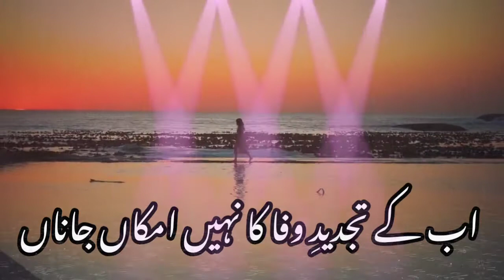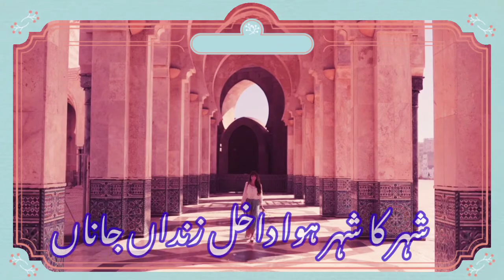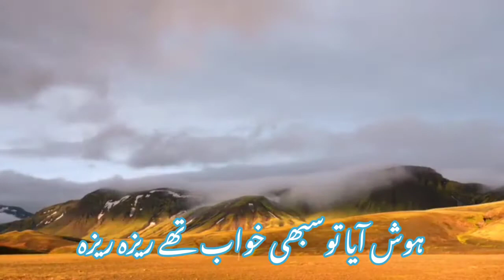Ab Ke Tajdeed e Wafa ka Nahi Imkan Jana | Ahmed Faraz | Urdu Ghazal | Best Urdu Ghazal poetry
Ab ke Tajdeed e Wafa ka Nahi Imkan Jana | Ahmed Faraz Urdu Ghazal poetry | Best Urdu Ghazal poetry